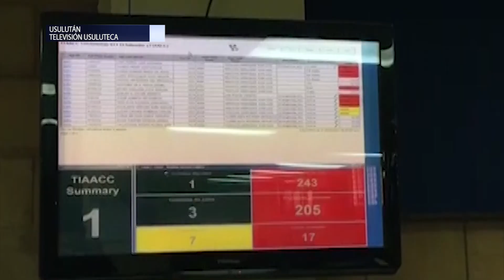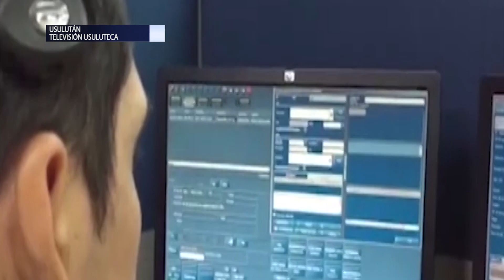Unidad de emergencias 911 de Usulután presenta balance de emergencias atendidas en 2018